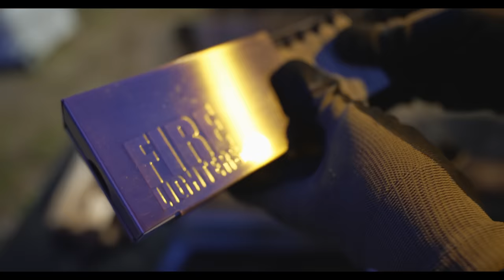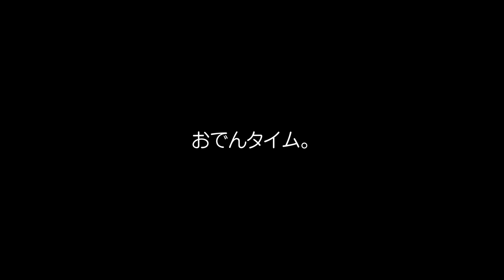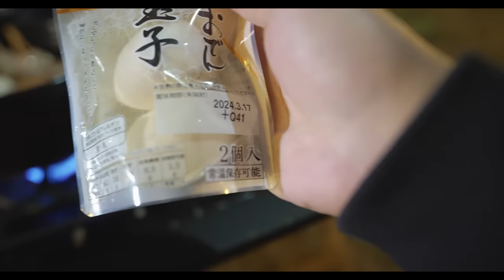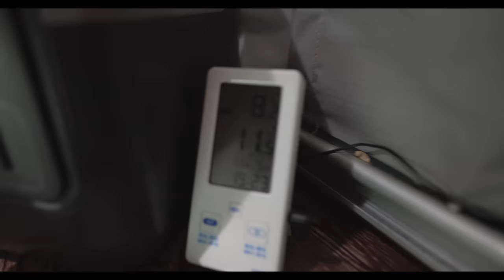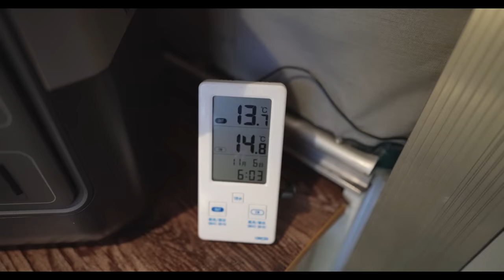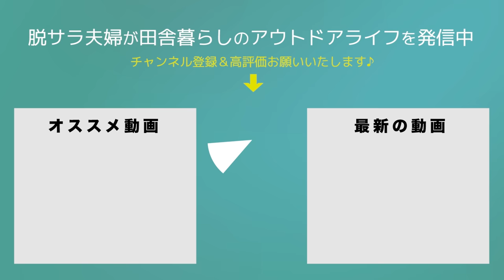【ふもとっぱら】キャンプの激しい気温差、激安のトレーラーでアレを使ったら。。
【HOTEL CAMPS】
◎オンラインストア

00:00　焚き火
05:38　ふもとっぱらビール
07:47　キャンプおでん
12:50　出来上がり
14:27　ワンコ達の夕食
15:11　FFヒーター使える？
17:38　Kilroy was here
18:38　快適空間
19:30　寒くない朝
21:10　ぶちまける
22:41　朝食
24:06　ガスの減りは？
25:25　ブランケットシュラフ
27:00　撤収します
27:25　エンディング

2019年5月　日産キューブで初の10日間、車中泊旅へ
2020年4月　埼玉県川口市から相模湖へ田舎の平家へ移住
2020年6月　アメ車シェビーバンが納車